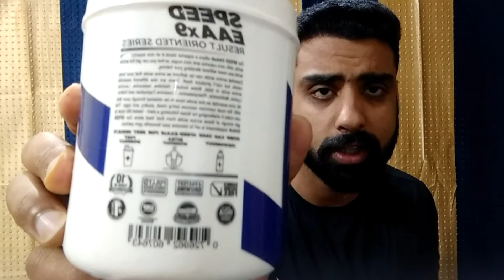BIG MUSCLES "EAA'S X9" Supplement Full Review | Detailed Information | By The Fit Marine